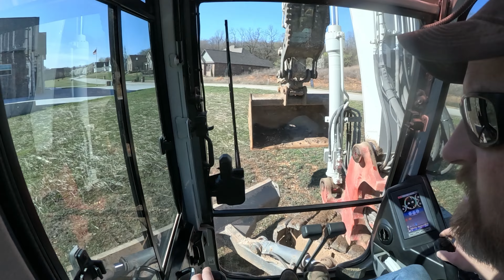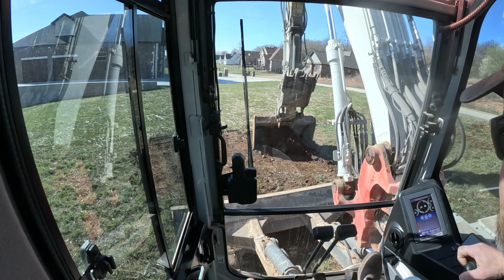Starting The Next Basement House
Starting the next basement house. This is going to be a 7,000 sq ft house with a walkout basement on two sides. The house is sitting on two lots so I will also cut down the north lot for a future pool. Then I need to clear some trees to open up the back yard. Most of the spoils will go to the front yard to build it up to grade.